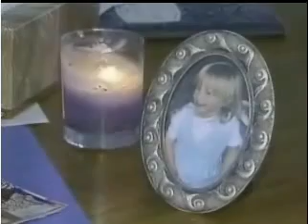Misty took on her cop husband's religion - and died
Lee's Summit Missouri Police Officer Caleb Horner & Misty Horner

Misty was born in Independence, MO November 21, 1976. She died in her Lee's Summit home January 9th, 2007.

'She didn't have to die'
Parents cope with death of daughter denied help by husband
Blue Springs Examiner, MO
By Andre Riley
...According to Misty's family, the couple declined medical treatment because of they believed scientific healing was an affront to the healing power of Jesus Christ. THOSE SAME BELIEFS LED CALEB TO ISOLATE HIS WIFE FROM HER FAMILY, EXCEPT FOR FEW BRIEF VISITS, they said...